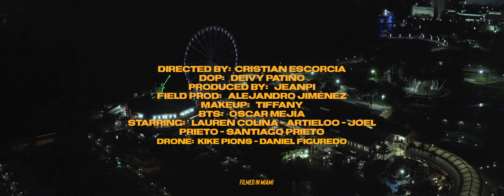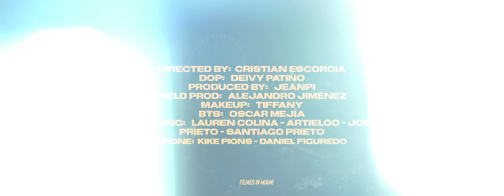Si Ella Supiera - Betzabeth ( Video Oficial)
Producción: Turbo G, Mazzarri. Favs.

Letra: No me importa tu vida con ella, de igual manera nos queremos comer
es que tan solo si ella supiera, que aunque estes con ella, me quieres tener
cuanto daría porque estes pa' mi si a pesar de todo sigo aquí pa' ti
sin querer queriendo volvemos a caer una y otra vez, baby

No me importa tu vida con ella, de igual manera nos queremos comer

Cuando estamos en el acto y nos besamos, solo tiempo necesitamos
no puedo negar lo chimba que la pasamos
desnúdame, desnúdate y luego arreglamos

Mi cama esta vacía tu lo estas viendo, actualicemos todos los recuerdos
hagamos fresquerias no perdamo' el tiempo
esta es la despedida baby duro y lento

Como ocultar lo que se siente? un amor tan secreto y a la vez tan evidente
tengamos el gusto de otra noche prohibida porque tu y yo juntos somos el polvo de la vida

Me llamas a las seis de la mañana, se nos hacen las doce y tu en mi cama
el reloj marca las cuatro y te llama de nuevo, pero a ti sin cojone' porque nos queremos
no me lo niegues, vive' un castigo, duermes con ella y sueñas conmigo
dile que no se asombre si haciéndolo se te escapa mi nombre
lo digo aunque a veces la mente, tener por solo un rato lo que quiero para siempre.